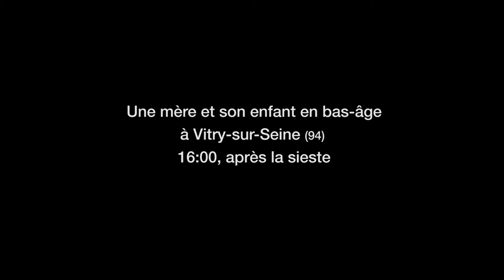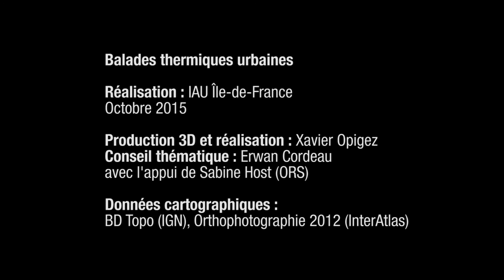Canicule : une mère et son enfant en bas âge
L'Île-de-France est régulièrement exposée à des épisodes de canicule, notamment liés à l'effet d'îlot de chaleur urbain.
La fréquence de ces épisodes pourrait augmenter fortement dans la seconde moitié du siècle : 15 à 30 jours/an à l'horizon 2100.

Cette vidéo présente le 2e scénario canicule : une mère et son enfant en bas âge à Vitry-sur-Seine, à 16h, après la sieste.